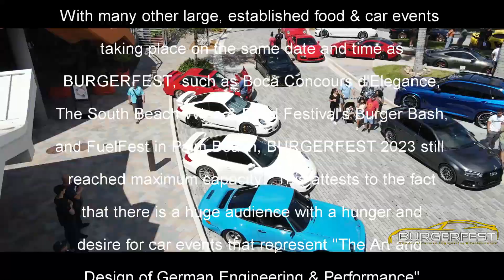BURGERFEST USA - MIAMI: America's Biggest All-German Car Show & Burger Festival (Exotic Cars Miami)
BURGERFEST!  America's Biggest and Only All-German Car Show & Burger Festival, featuring automobiles representing the very best in the Art and Design of German Engineering and Performance.

About BURGERFEST:   What does Hamburg, Germany's world famous Hamburger have in common with premium luxury and performance brands like Porsche, Mercedes Benz, BMW and Audi?  They all originated in Germany...and they all came together at on Saturday, February 25, 2023 at CityPlace Doral (Miami) to create an Extraordinarily Unique Automobile and Food Experience..."BURGERFEST!"

*Additional video/drone footage complements of: Justin Odell @icuaerial

BILL WALKER - Producer / Publisher
FLAX Magazine | BURGERFEST | Auto Xpo TV (On NBC)
FLORIDA AUTO XPO